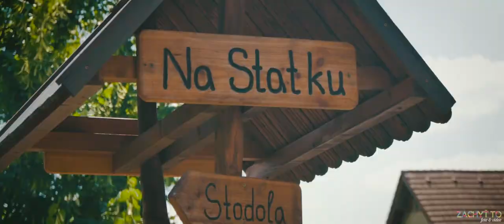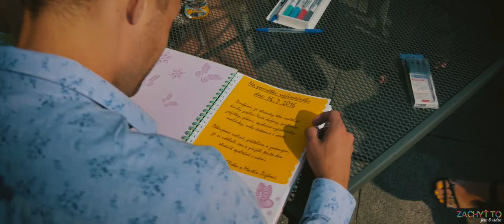Svatební video | Eliška + Martin - Velké Březno/Penzion na Statku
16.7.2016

Svatební den Elišky a Martina začal krásným slunečným ránem a pokračoval obřadem na zámku ve Velkém Březně, kde se mimochodem vyrábí skvělé pivo. :) Hostina a oslava se odehrály v restauraci Stodola a penzionu na Statku u Ústí nad Labem v Božtěšicích.

Gratulujeme!